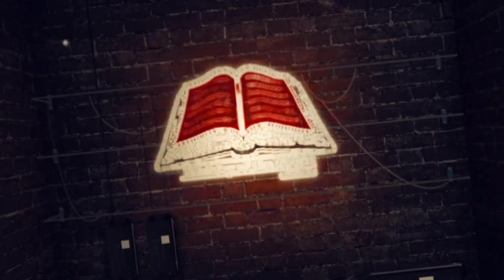Demonic music creates Demonic people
Dorre Love and Dan the man take the Gospel to the concert goers of M.G.K. Ministry of the WORD if you would like to donate to this Ministry here is the